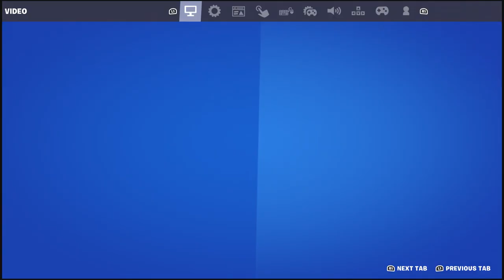Winter Fest 2022 Day 3 Present's When The Wind Blow's Music Lobby Track!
IN THE FOURTH CHAPTER Season 1 OF FORTNITE'S BATTLE ROYALE, GO FORTH IN A NEW REALM AND GET AROUND IN NEW WAYS — RIDE A DIRT BIKE, ROLL IN A SNOWBALL, LAUNCH YOURSELF WITH THE SHOCKWAVE HAMMER, AND HURDLE OVER OBSTACLES. POWER YOURSELF UP WITH REALITY AUGMENTS AND CLAIM TERRITORY FOR YOUR SQUAD, LEAVING BEHIND BANNERS TO DECLARE WHAT’S YOURS AND OF COURSE, VENTURE WITH NEWLY-FORGED WEAPONS .

💥   Please consider using Creator Code - Gamingforlife17_
        for all your Epic Game Store needs

💥 cartoon-gamingforlife17-merch

 We want JOHNNY DEPP back as CAPTAIN JACK SPARROW

make sure to help with signing this Free Petition he's so Close at coming back as Jack sparrow he has 367,828 petition's signed and need 500,000! 💥 Link to petition

Johnny Depp has been out recently as Captain Jack Sparrow One of the reasons is his personal issues as well
He has been playing this role since 2003 when we first saw him arriving at the Port Royal in his boat with that epic background music playing

But can you imagine someone else portraying this instead of him? Or no Jack Sparrow at all?

Disney is rebooting Dead Men Tell No Tales because of its box office but don't they know that without Johnny Depp or Jack Sparrow  they will sink, they will never be able to reach that horizon they are looking for

Even if it means nothing to you but please, sign this petition for the ones who REALLY want Johnny Depp as their Captain of the Black Pearl!

They have to bring him back to rule the seas again or we will never watch any Pirates of the Caribbean movie without our Captain .